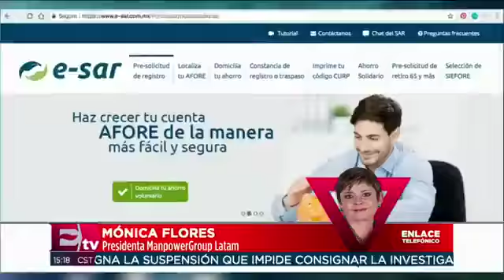Mónica Flores habla de los resultados de la encuesta de contratación en México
Mónica Flores, Presidenta de Manpower Group Latam, habla en entrevista sobre los resultados de la encuesta de contratación que realizaron en México.

14 marzo de 2018